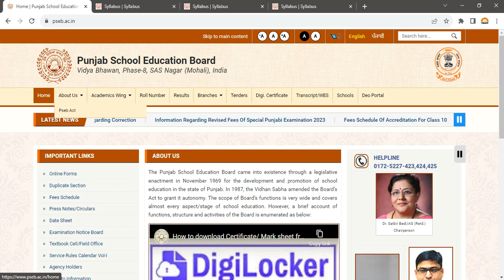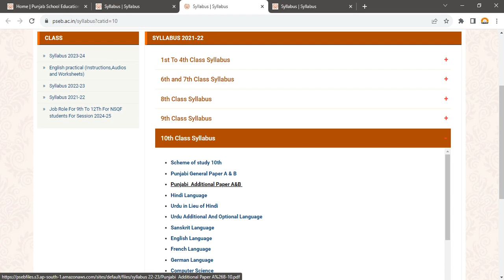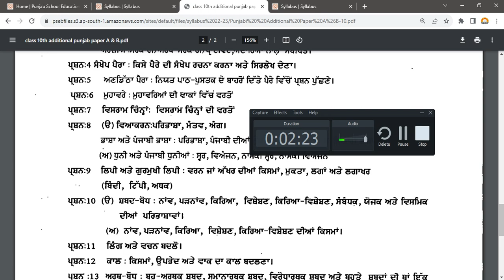Punjabi additional Syllabus Download For Paper A and Paper B